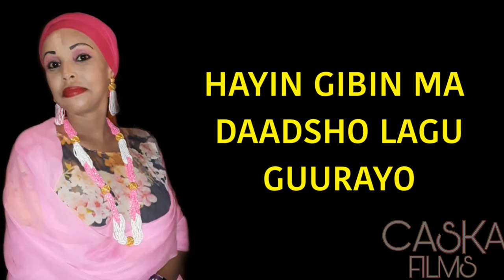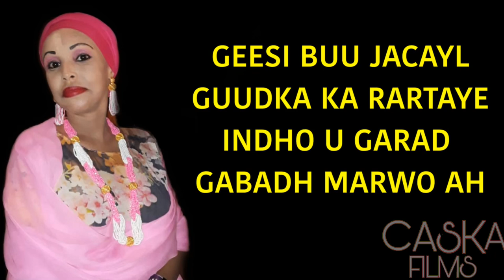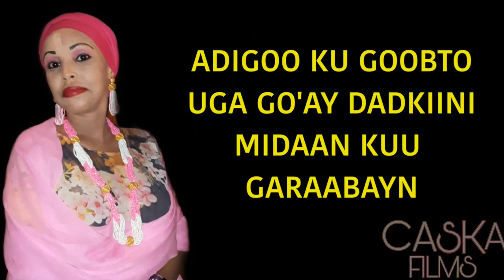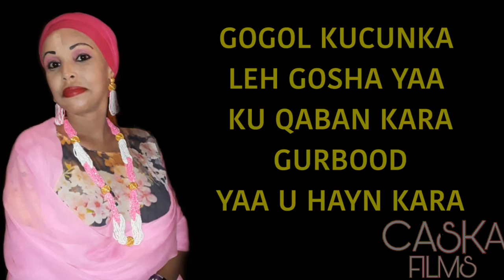SAMIA IBRAHIM | GODADLE | HEES QISO DHABA 2020 (lyrics)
Lyrics & Edited by : CASKA FILMS
Haldoor Gr groupe 2020

Copyright protected by CASKA FILMS